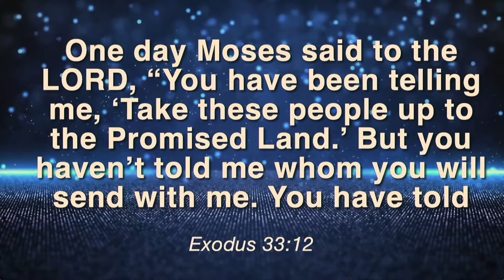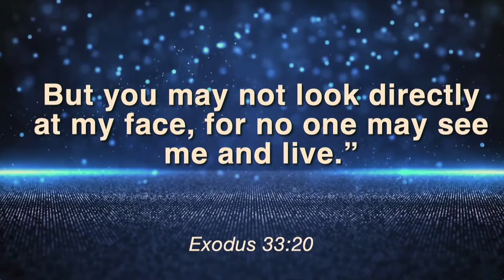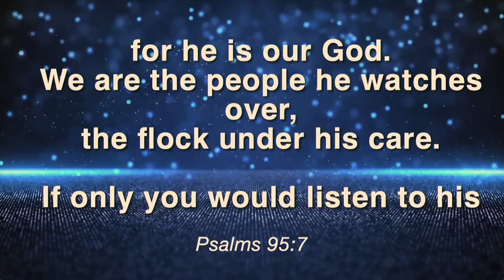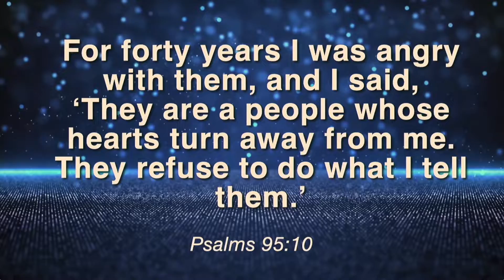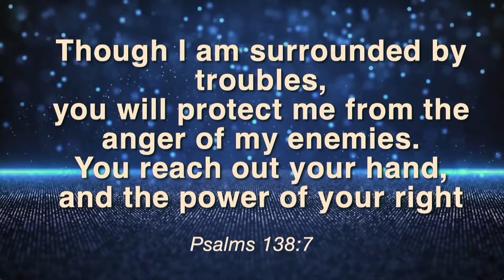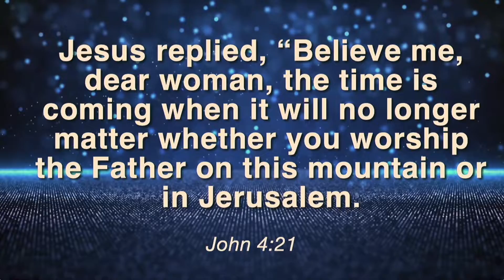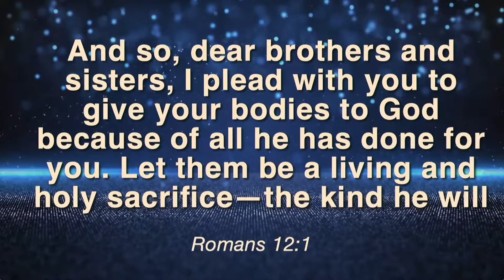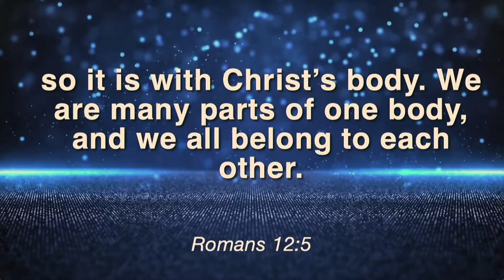Dwelling in the Presence of God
Scripture Recitations dealing with God's Presence